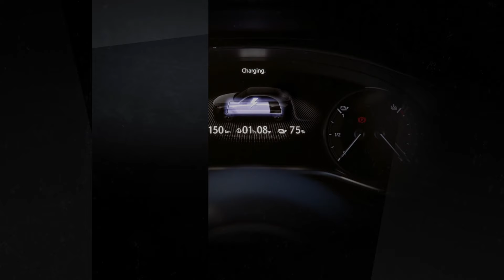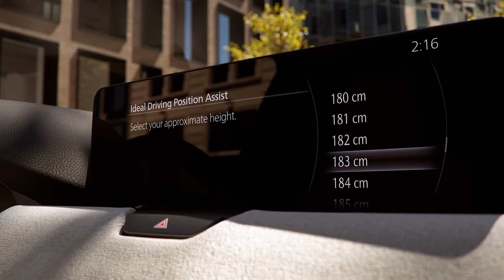Mazda Talks | Jinba Ittai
*Energieverbrauch gewichtet für den Mazda CX-60 Plug-in Hybrid (241 kW / 327 PS Elektro +Benziner)  im kombinierten Testzyklus: 2,2 l/100 km und 16,0 kWh Strom/100 km.*
*Elektrische Reichweite** *kombiniert: 65 km.*
*CO2-Effizienzklasse: A+++*

*Alle Werte im kombinierten Testzyklus.*

** Gewichtete Werte sind Mittelwerte für Kraftstoff- und Stromverbrauch bei durchschnittlichem Nutzungsprofil und täglichem Laden der Batterie.*

Weitere Informationen zum offiziellen Kraftstoffverbrauch und den offiziellen CO₂-Emissionen neuer Personenkraftwagen können dem „Leitfaden über den Kraftstoffverbrauch, die CO₂-Emissionen und den Stromverbrauch neuer Personenkraftwagen“ entnommen werden, der an allen Verkaufsstellen und unentgeltlich erhältlich ist. Die angegebenen Werte wurden nach dem vorgeschriebenen Messverfahren (§2 Nrn. 5, 6, 6a Pkw-EnVKV in der gegenwärtigen geltenden Fassung) ermittelt.

Wir bei Mazda glauben, dass die Verbindung zwischen Fahrer und Fahrzeug das Herzstück eines einzigartigen Fahrerlebnisses ist. Inspiriert von der japanischen Jinba Ittai-Philosophie, der Harmonie zwischen Pferd und Reiter, streben wir danach, unsere Modelle intuitiv und auf Eure Bedürfnisse ausgerichtet zu gestalten. Erlebt das einzigartige Fahrerlebnis mit Mazda - eine perfekte Verbindung zwischen Fahrer und Fahrzeug.

Und auch auf unseren weiteren Kanälen gibt es jeden Tag etwas zu entdecken!

Wenn Ihr Fragen habt, stellt sie einfach in den Kommentaren oder auf Facebook und Instagram mit dem Hashtag FragMazda.